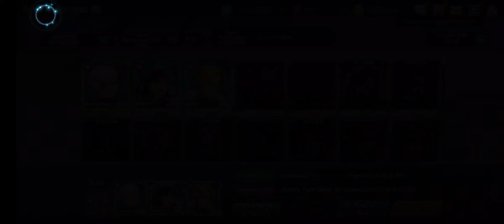GIANT MIGHTY MOST DEFEATED - GOLD TEAM GAMEPLAY - KOF ALL STAR X STREET FIGHTER V COLLABORATION